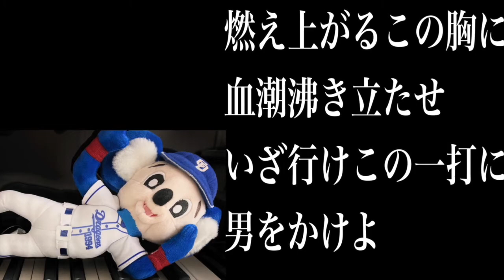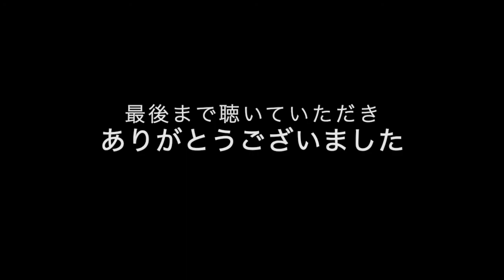【メルヘンアレンジ】中日ドラゴンズ、大豊泰昭選手の応援歌を勝手にメルヘンっぽくした結果。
中日ドラゴンズ、大豊泰昭選手の応援歌を
僭越ながらアレンジさせていただきました。

※本物のかっこいい応援歌とはとても印象が違いますので、
不快な思いをされた方がいらっしゃいましたら申し訳ございません。

この応援歌は、THE応援歌！というイメージだったので、シンプルにまとめてみました！
ほぼ無理矢理リクエストを言わせてしまった形になってしまいすみません…オタサーのブサ姫様、リクエストありがとうございました！🙇‍♀️

最後まで聴いていただけるととても嬉しいです！

作曲家になるために、日々作曲や編曲を勉強中です。
dtm歴はまだ半年ほどの未熟者ですが、勉強や経験のためにこのチャンネルを開設しました。
好きなことは野球観戦⚾️で、オリックスバファローズを特に応援してます。京セラドームによく現れます！笑

ご意見やご質問があればお気軽にどうぞ！お待ちしております🙇‍♀️